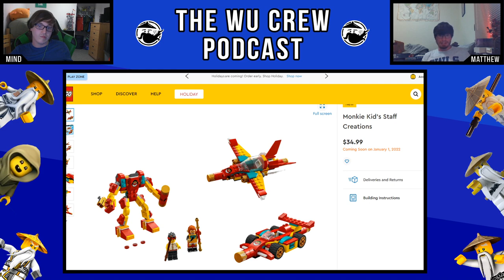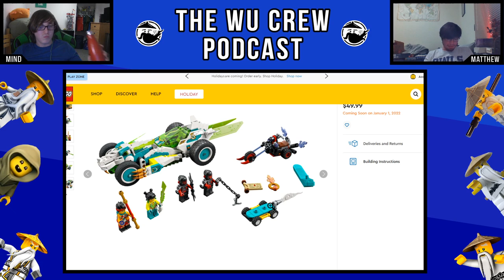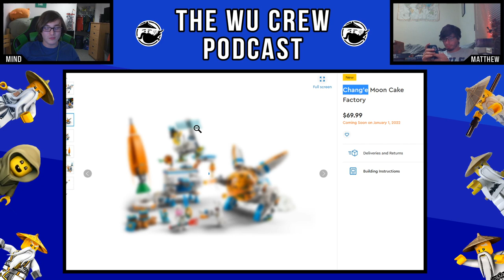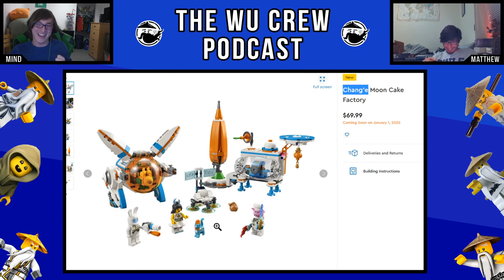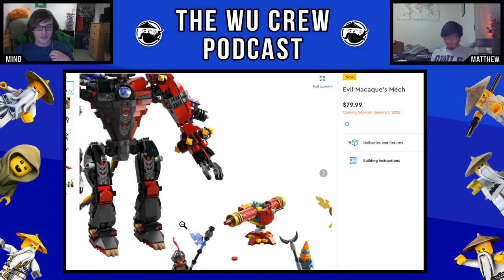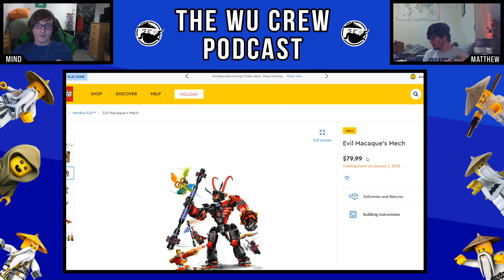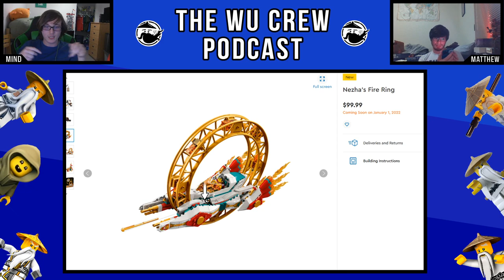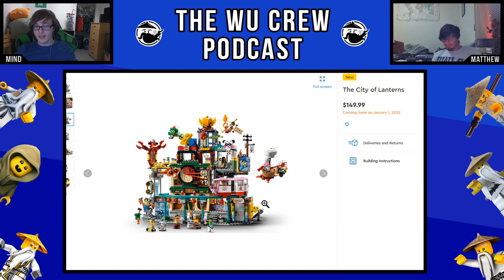Mind has the new Monkie Kid Sets! + New Ninjago Set Rumor, LEGO Star Wars fans | Wu Crew Podcast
A huge thank you to my channel members:

Pyro Whipper Tier:
-Suntan
-garfield
-Tumbleweed 3D
-Craftmastr C223

Sensei Wu Tier:
-Zech9579
-Sudowoodo Bricks
-Zane Fan
-The Brix Reviews
-Nicholas Miller
-NinPogGo
-Stud Films
-guylego
-riolugaming 50
-doodlebricks
-HiveMind
-Hotdog
-Nate Fiedler
-dbx brix
-henfrig
-DAVINVLOGS
-"Matthew"
-juju bricks
-Brother from another Brick
-LuketheDuke 424
-Bingus
-crazytoadgaming
-MoabOG
-Miles Alimario
-ShezzyZ
-lightning chicken
-A fun
-SpenceD03
-TJPro101